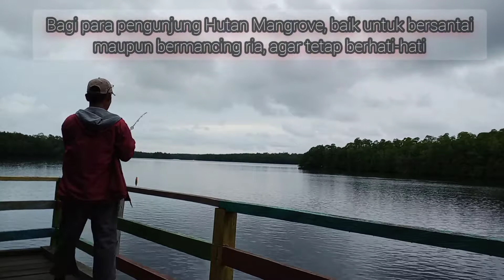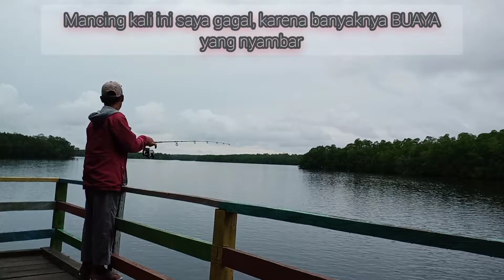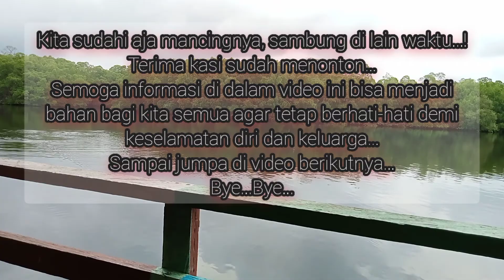NGERI || UMPAN DISAMBAR BUAYA TERUS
Gagal dapat ikan, umpan di sambar buaya terus.
Mancing kali ini sedikit mengganggu konsentrasi dalam bermancing ria, pasalnya buaya berkeliaran mencari makan bak hewan yang kelaparan.
Oleh karena itu, sebagai informasi bagi para pengunjung hutan mangrove agar tetap berhati-hati demi keamanan diri dan keluarga sekiranya tidak terlalu mendekat di pinggiran sungai. Karena baru kali ini saya mengetahui secara langsung bahwa penghuni sungai hutan mangrove ini sangat banyak.